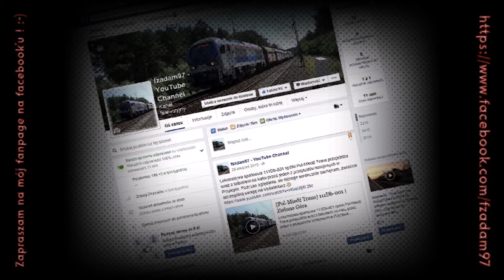[PKP Cargo] SU46-034 | Zielona Góra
SU46-034 wraz ze składem beczek wjeżdża do Zielonej Góry od strony Nowogrodu Bobrzańskiego.
Pozdrowionka i podziękowania dla Andrzeja Klauzy za cynk ! ;-)
Zapraszam na mój fanpage na facebooku:
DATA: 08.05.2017